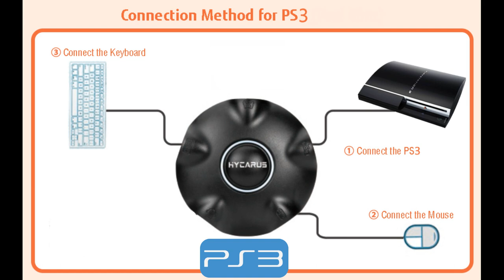DYNACOM HYCARUS Conversor de Teclado/Mouse PS4/PS3/XBOX SERIES/ XBOX ONE/ XBOX 360/ NINTENDO SWITCH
DYNACOM HYCARUS CONVERSOR TECLADO/MOUSE para TODOS LOS JUEGOS en consolas PS4/ PS3/ XBOX SERIES/ XBOX ONE/ XBOX 360/ NINTENDO SWITCH (HC-50050)
CONEXION PLAYSTATION 4  / PLAYSTATION 3
Conversor que le permite jugar con Teclado/Mouse en las consolas PlayStation 4 - PlayStation 3- XboxOne/Series/360 - Nintendo Switch.
Permite configurar los botones a gusto con varias configuraciones, y ajustar la sensibilidad del mouse. Tiene entrada de Auriculares